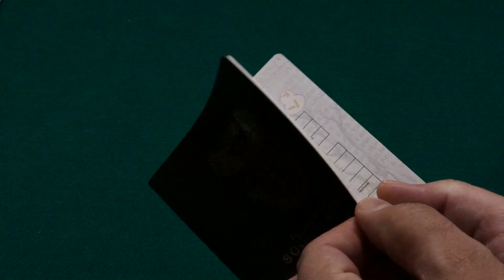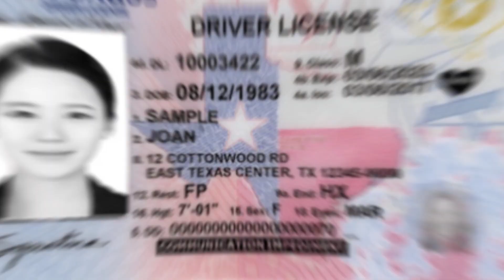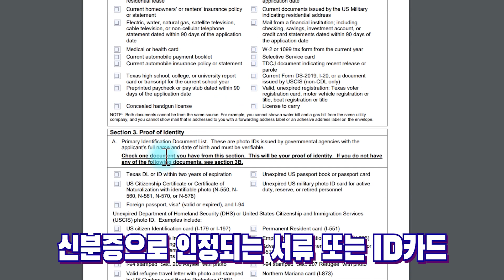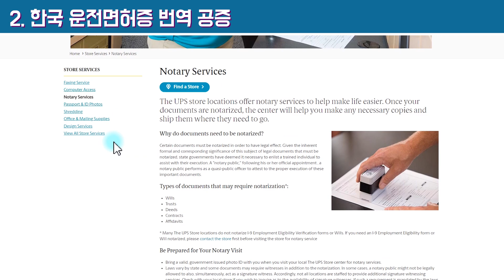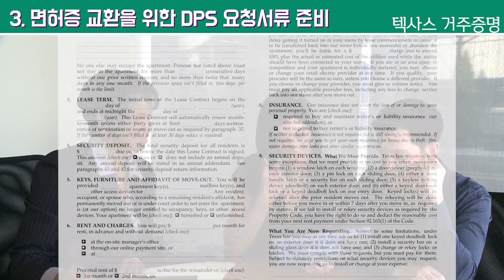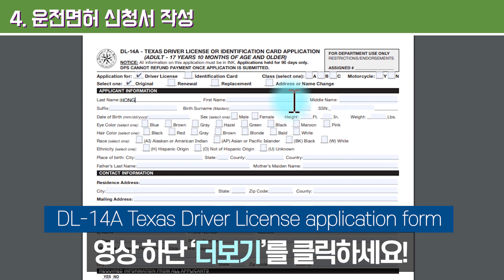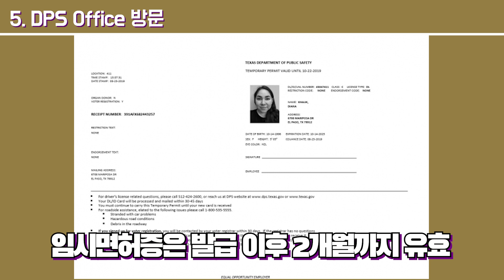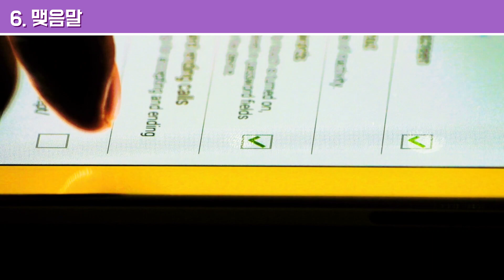한국 운전면허증 미국 면허증으로 교환하기🚗| 미국 정착시 가장 먼저해야 할 5가지| 미국 DPS/DMV 일처리는 아직도 Sloth인가?| 코로나 펜더믹 상황에서 DPS 방문하기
안녕하세요 오스틴대디입니다.
오늘은 미국에 장기간 머물면서 국제면허증을 가지고 운전하는 것이
불편한 분들을 위해 한국면허증을 미국면허증으로 바꾸는 방법과 절차를
자세히 알려드리겠습니다.

DPS 방문 예약하기/ 한국 운전면허증 공증/ DPS 요구서류 준비/ DPS 방문/ 운전면허발급 순서로 이루어지는 면허발급절차를
각 단계별로 설명하였습니다.

아래 영상 목차를 보시고 관심있는 부분을 클릭하시어 시청하셔도 됩니다.
단계별 필요한 양식(Form)을 다운로드 받을 수 있는 링크도 걸어놓았으니
많은 도움이 되셨으면 좋겠습니다.

00:06 미국에 와서 처음으로 해야하는 5가지
00:41 국제면허증으로만으로는 안되나요?
01:17 미국 면허증을 발급해야 하는 이유
02:13 미국 현지 면허증 발급 의의
02:50 한국면허증과 미국 면허증 교환절차 개요

04:27 절차 1) DPS 방문일정 예약
05:17 절차 2) 한국 운전면허증 번역공증

✅ 주휴스턴대한민국영사관 운전면허발급설명

05:42 절차 3) DPS 요청서류 준비
✅ 미국 운전면허발급시 요청서류 Checklist

05:42 절차 3-1) 신분증
06:04 절차 3-2) 텍사스 거주증명
07:08 절차 3-3) Social Security Number Card or Affidavit
✅ Social Security Affidavit (사회보장진술서 양식)

07:33 절차 3-4) 한국운전면허증 및 번역공증본
07:54 절차 4) 운전면허 신청서 작성 (DL-14A)
✅ 운전면허 신청서 양식 다운로드

08:15 절차 5) DPS 오피스 방문 및 면허증 발급
09:34 절차 5-1) Lawful Presence Verified Letter 요청 Case
10:31 코로나 펜더믹 상황에서 DPS의 서비스 변화 및 느낀점

감사합니다.